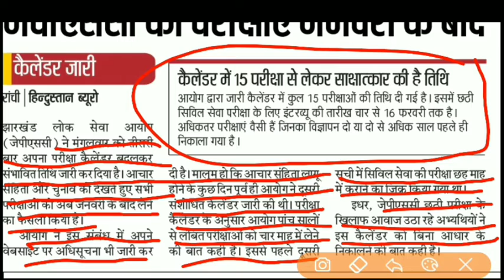Jpsc की परीक्षाएं अब जनवरी के बाद||latest न्यूज